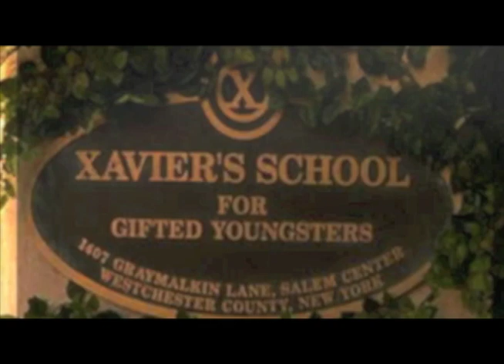Batman Opening for MARVEL-ous Night Talent Show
* I DO NOT CLAIM TO OWN THE MUSIC OR THE VIDEO CLIPS WITH BATMAN.